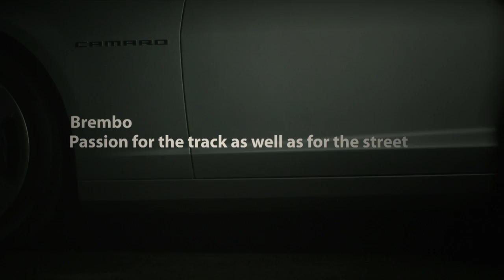Brembo exclusive supplier of brakes for the IZOD IndyCars Series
Brembo now exclusive supplier of brakes for the IZOD IndyCars Series! Passion for the track as well as for the street.